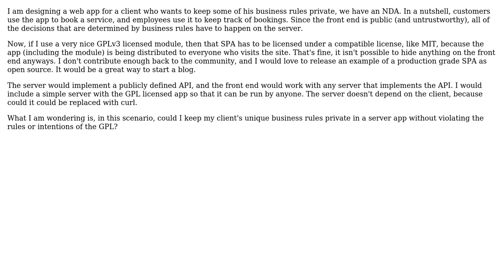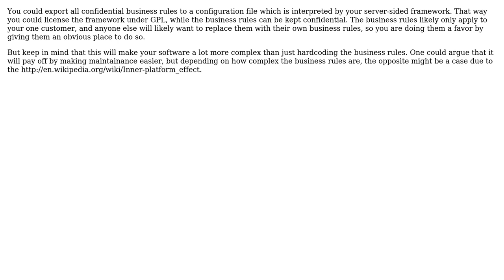GPL and confidential business rules in a single page application (2 Solutions!!)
GPL and confidential business rules in a single page application

With thanks & praise to God, and with thanks to the many people who have made this project possible! | Content (except music & images) licensed under CC BY-SA | Music | Images & others | With thanks to user Philipp user Dan Ross and the Stack Exchange Network Trademarks are property of their respective owners. You are responsible for your own actions.